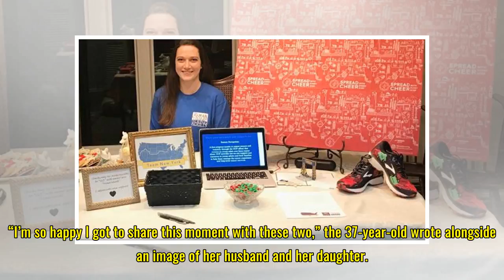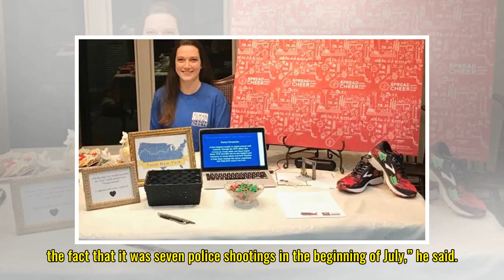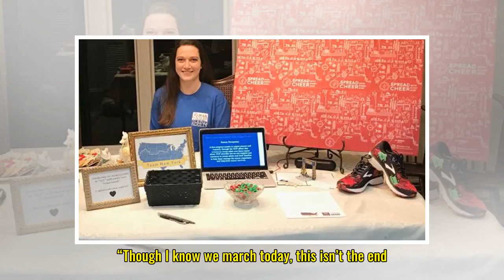Kim and Kanye Take Daughter North to March for Our Lives: ‘I Hope North Remembers This Forever’